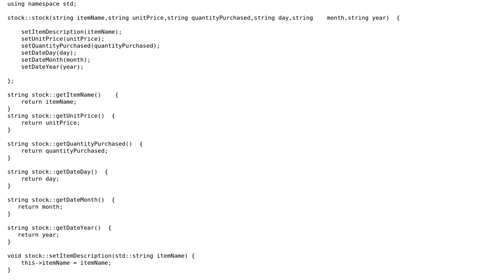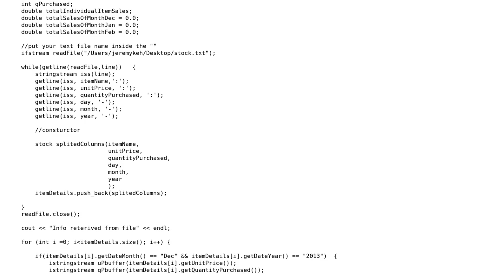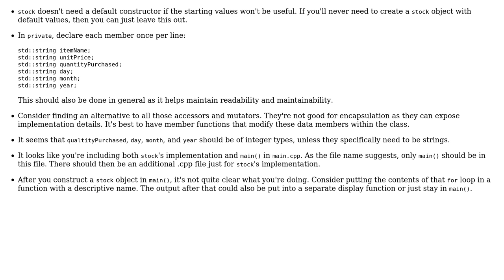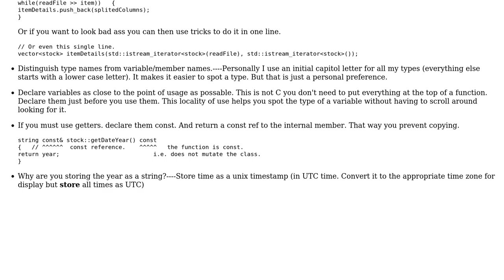Parsing store sales content from a text file (2 Solutions!!)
Parsing store sales content from a text file